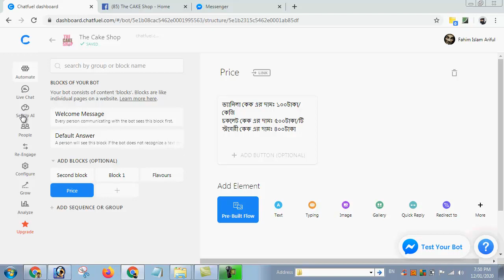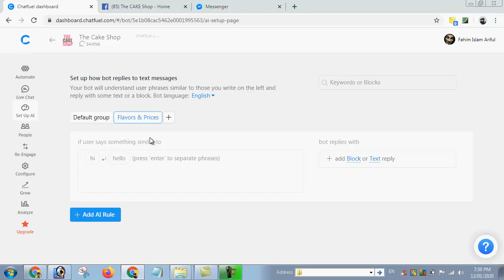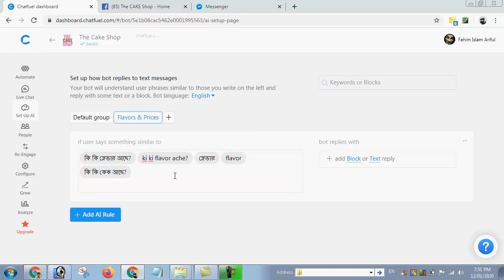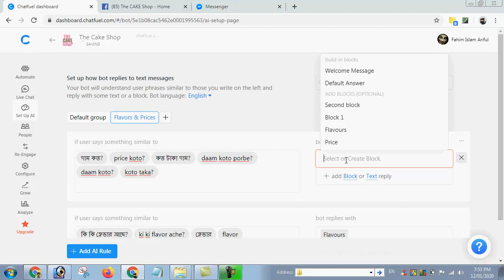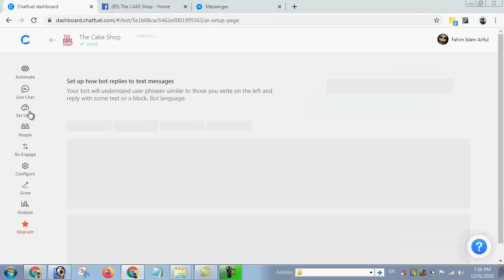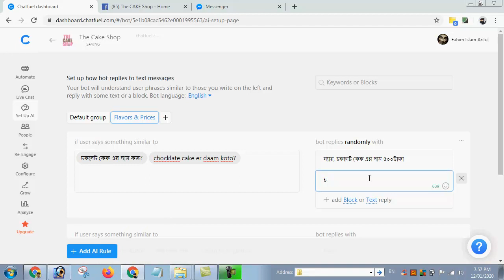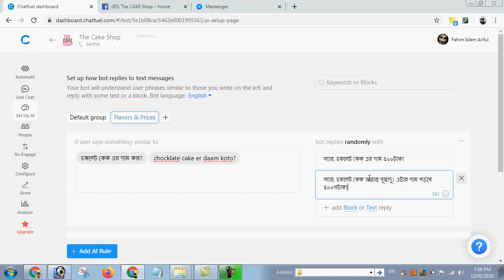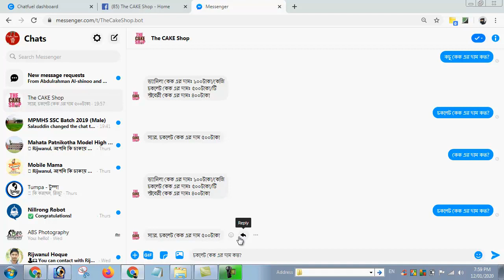পর্ব- ০৬ || Ai কি? Setup Ai ট্যাব এর কাজ কি? || মেসেঞ্জার বোট বাংলা টিউটোরিয়াল (Chatfuel)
মেসেঞ্জার বোট বাংলা টিউটোরিয়াল (Chatfuel)
Chatfuel Bangla Tutorial Part 6
চ্যাটফুয়েল বাংলা টিউটোরিয়াল
পর্বঃ ০৬
এই টিউটোরিয়ালে আমরা Ai কি এবং Setup Ai ট্যাব ব্যবহার করে The Cake Shop কে আরো উন্নত করেছি...
Ai: Ai এর পূর্ণরুপ হলো Artificial Intelligence. চ্যাটবোটে Ai বা আর্টিফিশিয়াল ইন্টেলিজেন্স ব্যবহার করলে, চ্যাটবোট শিয়ালের মতো বুদ্ধিমান হয়ে যায়...
আমাদের ফেইসবুক পেইজে মেসেজ দিন এবং আমাদের নতুন ভিডিও আপলোড হলেই, তা সম্পর্কে মেসেজ পান!